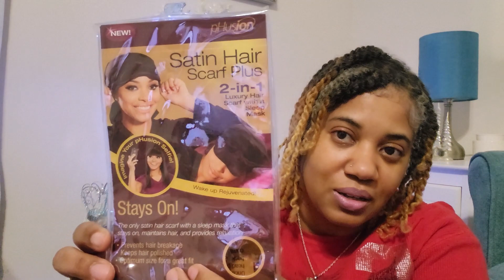Black Friday Haul 2022 | Tardy to the Party... But I'm Here!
Hey Friends! I'm finally here with my Black Friday Haul of 2022! I know I'm late, please forgive me! But I'm here! Come see what I got!

About Me

I'm a color-treated high porosity natural girl!  Big Chopped January 1, 2018.  Join me on my natural hair journey as I try new products and share my experiences likes and dislikes. Suggestions & recommendations are welcome.  I hope you enjoy my channel!

Share your comments, thoughts & suggestions in the comments below!

Want me to try your products or just want to send me something?
Send to..

♥Favorite Things♥
Detangling Brush
Pink Electric Heating Cap
Pink Floral Robe
Hair Clips (similar to mine)

Fun Facts♥
Big Chop: January 1, 2018
Hair Type: 3,4? IDK it’s curly ok!
Wife of Big Smash
Boy Mom of 2

Please Note: all items mentioned in this video have been purchased by me with my own money and these are my own opinions on the products. Thank you for your support.